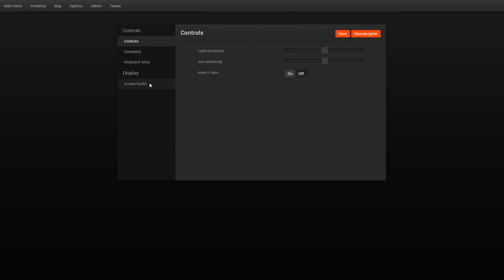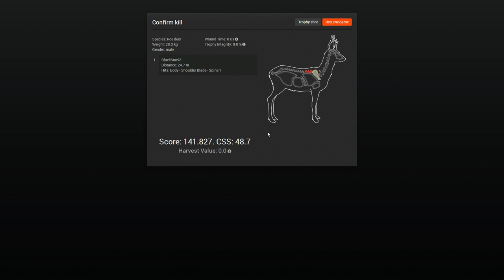THE HUNTER 2014 #65 - Das erste Reh im Schnee ★ Let's Play The Hunter 2014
► The Hunter 2014 #65

Spielinformationen

Hol dir das Spiel:

facecam simulationsspiele lets-play .